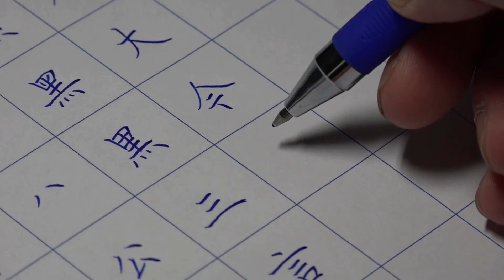04 09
閑雅書法小集硬筆書法單字示範影片